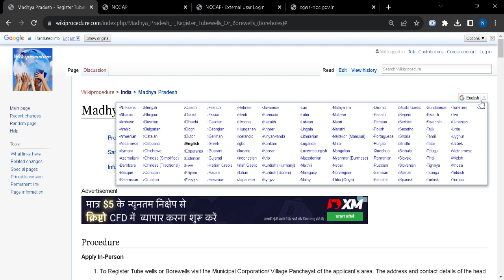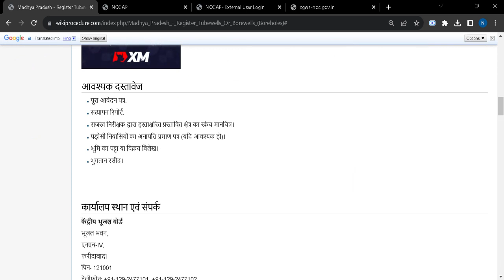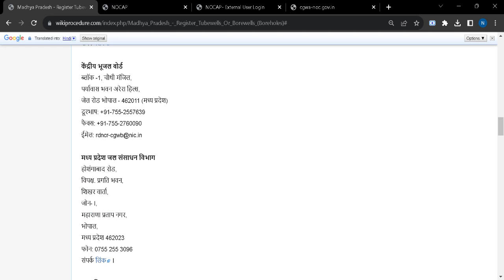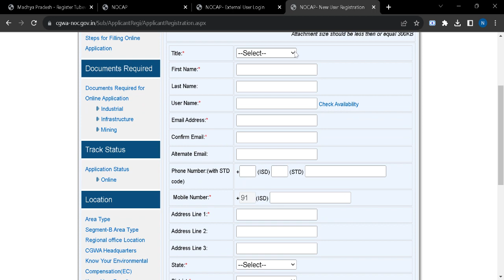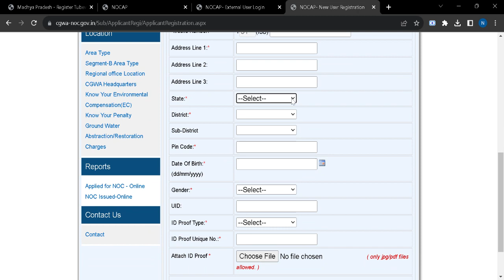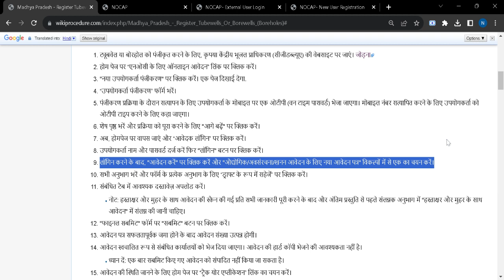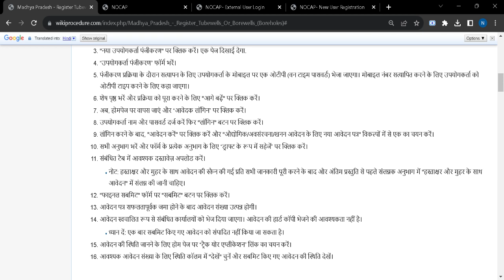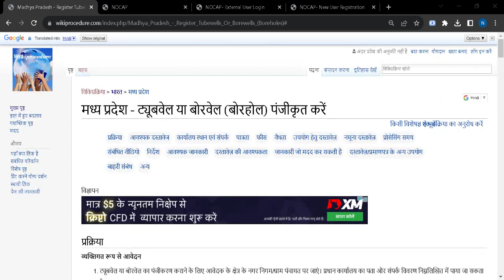मध्य प्रदेश - ट्यूबवेल या बोरवेल बोरहोल का पंजीकरण करें (Online)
यह वीडियो आपको मध्य प्रदेश में ट्यूबवेल या बोरवेल (बोरहोल) को पंजीकृत करने से संबंधित जानकारी प्रदान करता है। निम्नलिखित लिंक आपको अधिक जानकारी वाले पेज पर ले जा सकता है